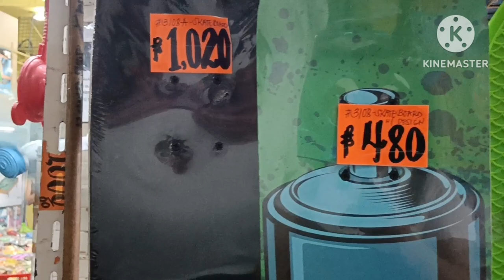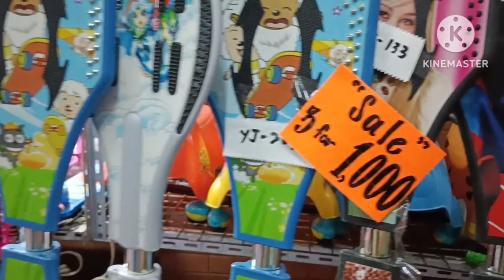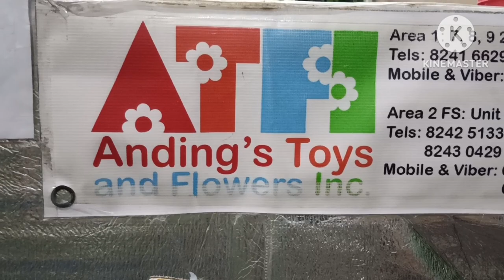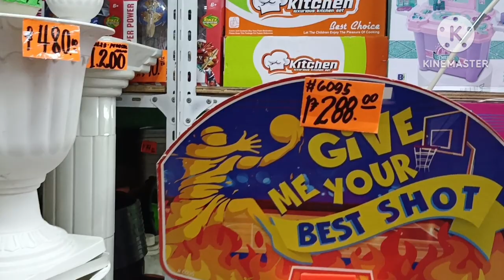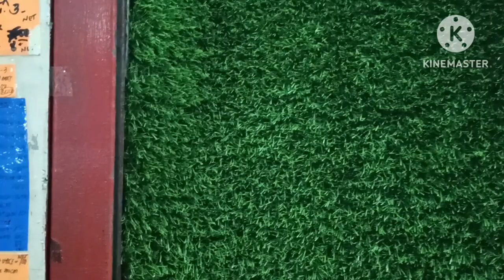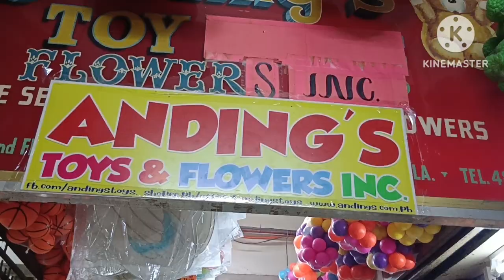NAKATAGONG BODEGA NG MGA MURANG LARUAN NAKA SALE NA. BAGSAK PRESYO PA SA DIVISORIA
ANDINGS TOYS AND FLOWER INC
BODEGA SALE CENTER
STA ELENA STREET
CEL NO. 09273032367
FB PAGE LINK  TO INQUIRE